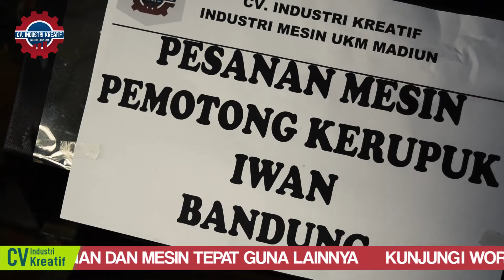IDE BISNIS LARIS MANIS !! PRODUKSI KERUPUK DENGAN MENGHEMAT TENAGA KERJA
Mesin Pemotong Kerupuk adalah sebuah alat atau mesin yang mempunyai fungsi untuk memotong atau mengiris lontongan Kerupuk menjadi potongan atau lembaran tipis siap jemur. Untuk jenis kerupuk lontongan umumnya adalah bulat, Proses yang dibutuhkan adalah dengan memotongnya baik secara manual pakai pisau atau secara otomatis. Naah kami disini menyediakan mesin pemotong kerupuk yang dapat mempermudah pemotongan kerupuk secara otomatis dan lebih cepat. Harapannya, pemotong ini bisa memperbesar usaha pembuat kerupuk anda.

Customer Service :
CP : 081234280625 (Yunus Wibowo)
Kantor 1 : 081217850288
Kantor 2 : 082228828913